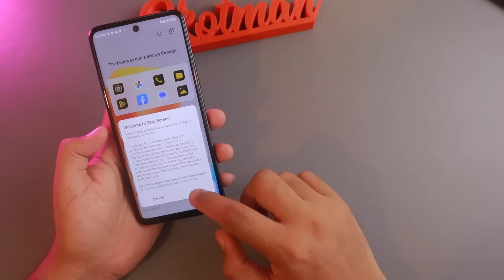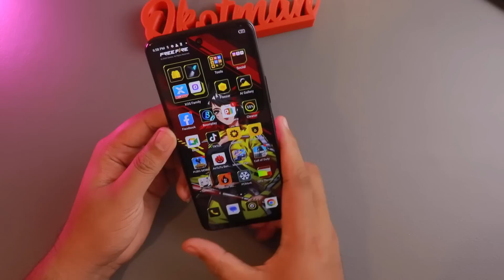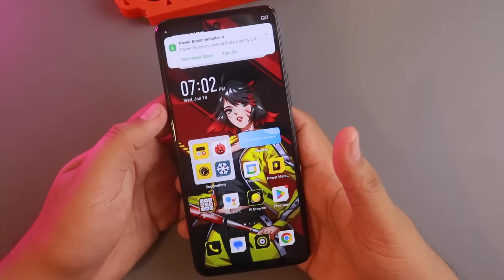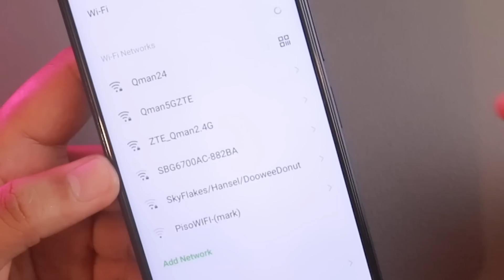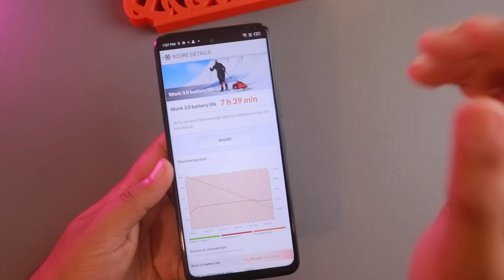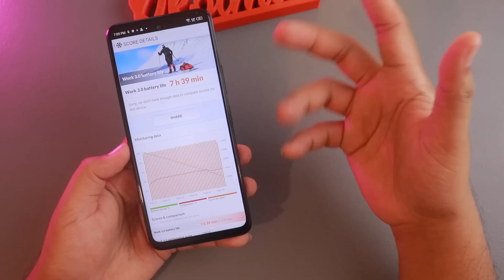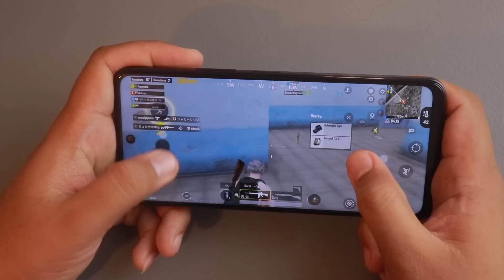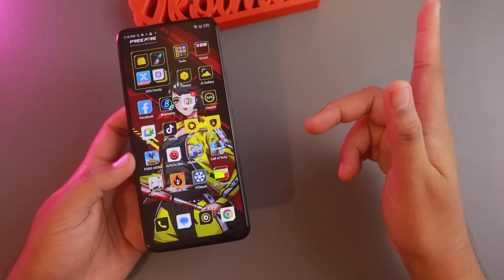INFINIX HOT 20S for 2023 - Detalyadong Review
Infinix Hot 20S full review. Sa halagang P8,000, worth it ba ito para sa'yo boss? Sa tingin mo kaya nitong ideliver ang inaasam-asam mong budget gaming experience? Kung balak mong bumili ng Infinix Hot 20S panoorin mo ito boss.

INFINIX HOT 20S specs:
Android 12 XOS 12
Helio G96
Mali G57 MC2 GPU
8GB/128GB
6.78" LCD, FHD+, 120Hz SRR
50MP f/1.6, wide
2MP macro
2MP depth
Up to 1440p@30fps
8MP front cam
1080p@30fps
Dual Speaker
FM Radio
USB type-C 2.0 w/ OTG
Side-mounted fingerprint
5,000mAh battery
18W wired charging
Supports 5W reverse wired charging
Dual SIM

BUILD & DESIGN
- premium looks and great build overall
- materials are plastic
- fingerprint smudge magnet

DISPLAY
- 6.78" LCD @ FHD+ resolution
- supports 120Hz SRR but on UI and light apps and games only
- 120Hz SRR is not applicable on competitive games
- no Corning GG protection
- DRM L1 supports up to FHD on Netflix
- supports up to 5 finger touches

AUDIO
- Real Dual speaker
- good mid and highs but not so good on lows
- average loudness with great clarity

CONNECTIVITY
- 4G/LTE mobile data
- supports smart dual SIM Switch depending on mobile data strength in the area
- also supports Wifi/Mobile Data quick switch
- sadly, Helio G96 on Infinix has a weak modem and poor signal coverage
- VoLTE and FM radio
- supports 2.4Ghz/5Ghz wifi
- GPS has 2-3 meters accuracy

CAMERA
- Camera images and videos produced are good and average at best
- images have good highlight w/ some visible saturation on primary colors
- good depth sensing and background separation
- no EIS or OIS support
- can record video up to 1440p@30fps on rear main cam
- front cam records up to 1080p@30fps
- overall, good and nothing impressive.

BATTERY
- 7H and 39 min on PCmark endurance
- the 18W charger can deliver 20-100% in 2H average

PERFORMANCE
- Antutu scores 338,160
- PUBGM - HD and High FPS
- ML - Ultra RR and High
- CODM - High FPS and Medium fps
- Wildrift medium settings at 60fps max
- Genshin - low settings across the board @30fps
- has issues on thermal cooling management
- goes up to 49*C when playing high settings on PUBGM and CODM
- average temp is around 44-47*C on normal gameplays

VERDICT
- Not recommended for heavy gaming and the 120Hz SRR is a hype and marketing strategy to make you buy this phone
- best played on low to medium settings only on most games
- or you can use radiator cooler for smartphones to experience that stable 40-42*C temp or maybe even lower
- but as it is, it has one of the poorest software optimization I have ever tested
- it is battery juice hungry and thermal sucks
- it is good for Gmaps and Waze use
- good for video entertainment such as Netflix and YT
- is it worth it? In a way, yes.
- itz worth it if you are a basic user and use mostly social media and lite apps
- if you are a budget gamer and chases for that 120Hz SRR and good graphics settings w/ great thermal management, this is not worth it.